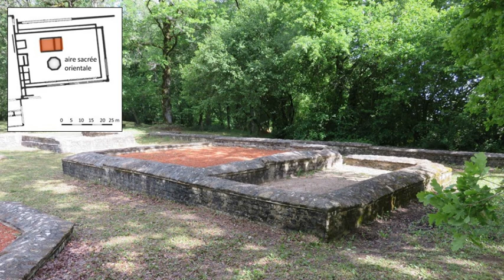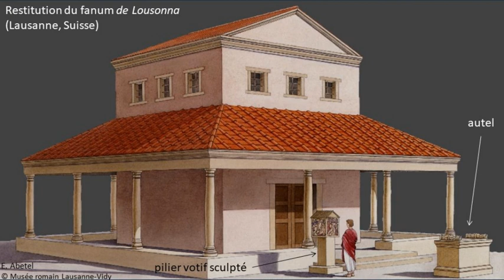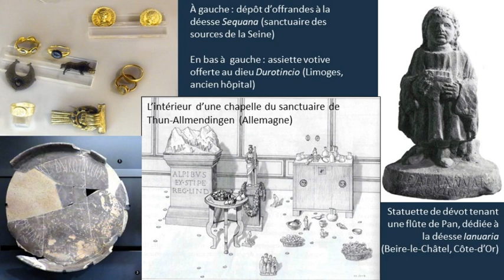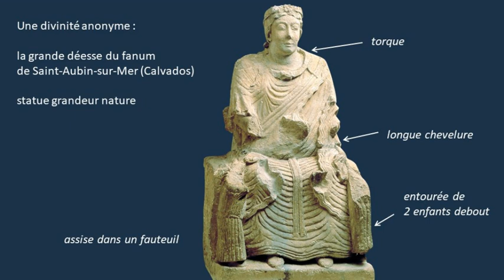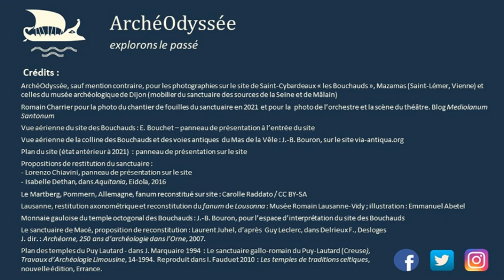Le surprenant site antique des Bouchauds : 1) Le sanctuaire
Au cœur de la Charente, découvrez avec nous le site des Bouchauds (Saint-Cybardeaux), un sanctuaire gallo-romain associé à un grand théâtre. Ce sera une visite en 2 temps : tout de suite, les temples, et la prochaine fois, le théâtre.
C’est l’occasion de comprendre comment se rendaient les cultes aux dieux romains et gaulois, et de découvrir d’autres sanctuaires des Gaules et des provinces voisines.
** ERRATUM : à la minute 5:29, il manque un mot ! Il faut comprendre "dans les autres provinces celtiques de l'Empire", et non simplement "les autres provinces de l'Empire"...Désolée !!